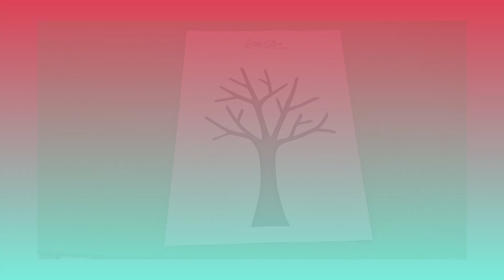ART & CRAFT ACTIVITY (PART -6)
OKRA  STAMPING